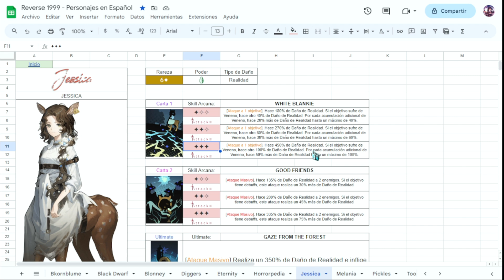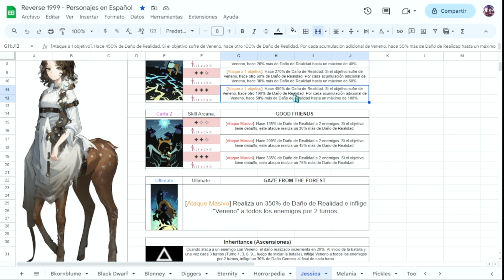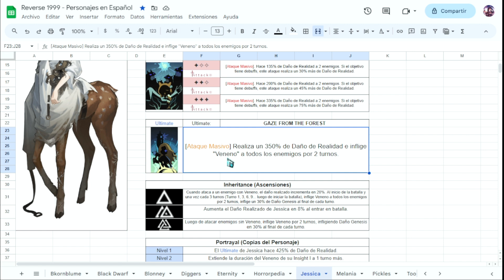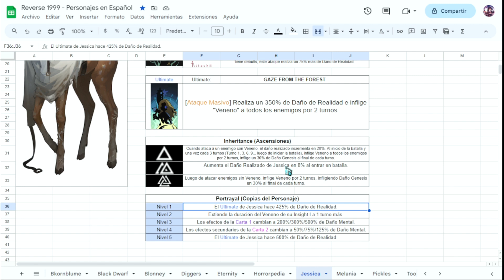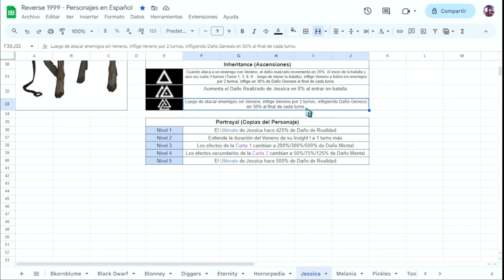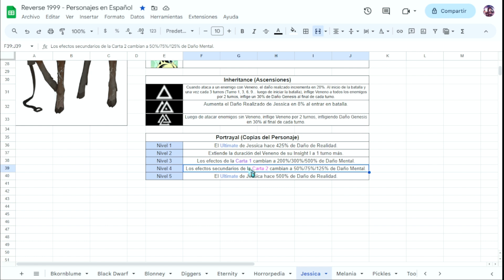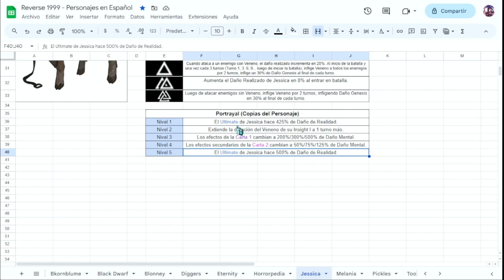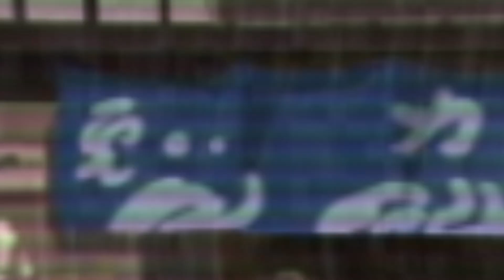⚠️ UNA GRAN DPDS │ NO TIRES por JESSICA sin ver esto │ Reverse 1999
Analisis y Review de Jessica en Reverse 1999 en Español.

En este vídeo hablaremos de Jessica, la nueva Arcanist 6 estrellas de la versión 1.2, y una de las mejores DPS de daño constante del juego, hasta el momento.

Repasaremos las habilidades de Jessica, sus cartas, su Ultimate, sus Insight o conocidas como Ascensiones, y qué mejora con sus copias extra, o conocidos también como dupes.

Cualquier duda, puedes dejarla en la caja de comentarios, así como ayudar a otros que todavía puedan tener dudas al respecto de Jessica.